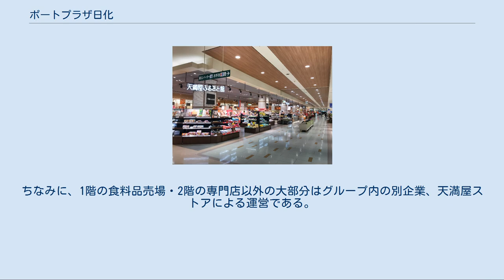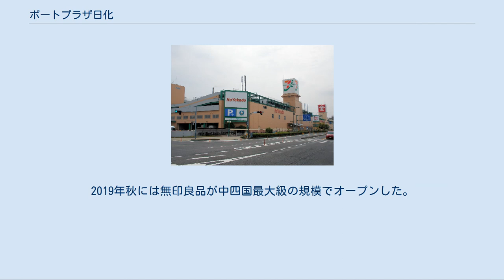ポートプラザ日化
ポートプラザ日化（ポートプラザにっか）は、広島県福山市入船町にある複合大型ショッピングセンターである。
チラシや看板・標識やテナントの支店名などでは「ポートプラザ」「PORT-PLAZA」の表記が多く使われている。
 2013年（平成25年）7月12日に福山市と当施設を所有する日本化薬と核店舗運営2社（天満屋ストアとイトーヨーカ堂）の計3社は、災害に関する協定に調印し、津波避難ビルに指定されることになった。
 市内箕沖町に移転した日本化薬福山工場の跡地に自社にて建築して1999年（平成11年）4月21日に開業した。
福山駅南東約1.5キロメートルの地点にあり、国道2号と国道313号が交わる府中分かれ交差点に立地している。
 天満屋ハピータウンポートプラザ店とイトーヨーカドー福山店の2施設を核とし、大型専門店を含めた専門店がテナントとして入居する形で開業した。
これは同業同士が核テナントとなることで、互いに競争をして魅力を高め合う相乗効果を狙ったものである。
 B棟のイトーヨーカドー福山店については、運営会社のセブン&アイホールディングスとイズミが業務提携を結び、2019年（平成31年）春を目処にイズミへ譲渡され、「ゆめタウン」へのリブランドが決定したため、2019年2月11日20時を以て閉店。
そのため、2019年6月29日の「ゆめタウン福山」のオープンまではA棟がメインとなっていた。
 敷地南部に内港バスセンターが設置されてあり、南向かいにはふくやま芸術文化ホール（リーデンローズ）、北向かいには福山東警察署がある。
 総面積は44,390平方メートルで、総売場面積は40,949平方メートル。
天満屋をA棟とし20,749平方メートル、ゆめタウンのB棟は20,200平方メートルの売場面積となっている。
両棟は並列しており、互いに繋がっている。
 約2700台収容の大型駐車場を備えることから中心市街地に位置するものの典型的な準郊外型ショッピングセンターとなっている。
 天満屋 」 ポートプラザ日化 天満屋ポートプラザ店は、広島県福山市入船町にある天満屋の店舗である。
1999年開業。
イトーヨーカドーが閉店した現在では、ポートプラザで唯一、開業当初からある核テナントとなっている。
ちなみに、1階の食料品売場・2階の専門店以外の大部分はグループ内の別企業、天満屋ストアによる運営である。
 詳細は「フロアガイド」を参照 B棟（イトーヨーカドー福山店時代） ゆめタウン福山は、広島県福山市入船町にある、株式会社イズミが運営するショッピングセンター。
 元々はイトーヨーカドー福山店であったが、2018年のセブン&アイホールディングスとイズミとの間の業務提携の一環としてイズミに運営を譲渡し、2019年6月に改修オープンした。
2019年秋には無印良品が中四国最大級の規模でオープンした。